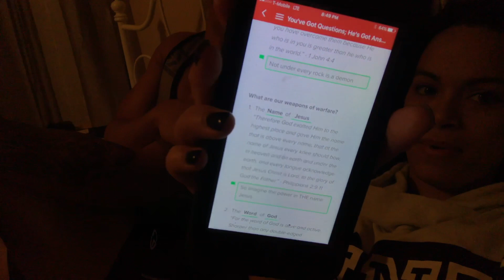God's Promises for YOU| A message from God | Lovinglifewithjudi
I hope this message inspires you in some way.

RWC App.